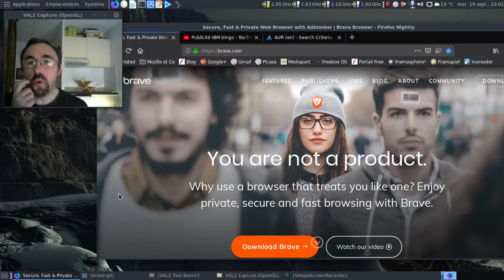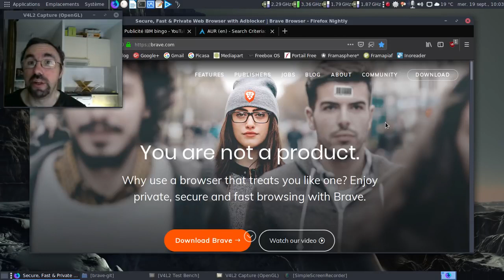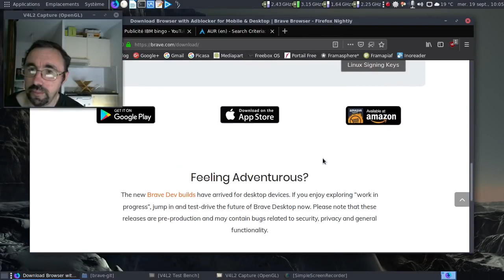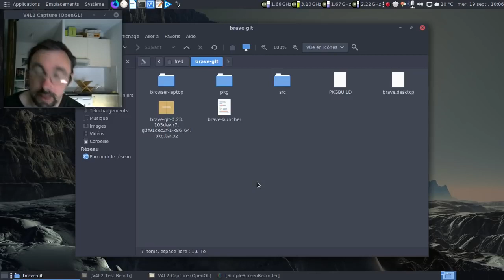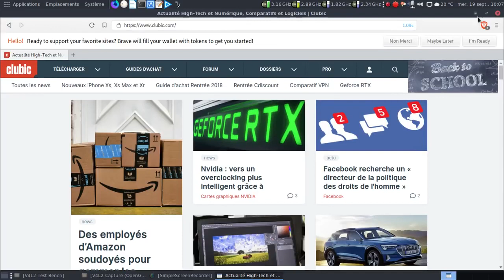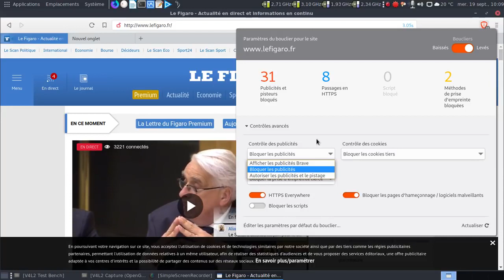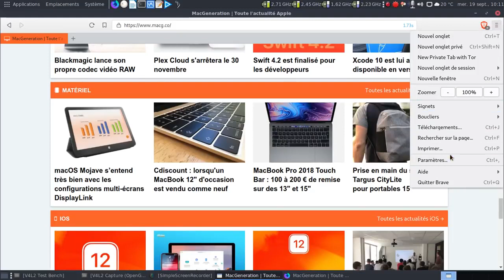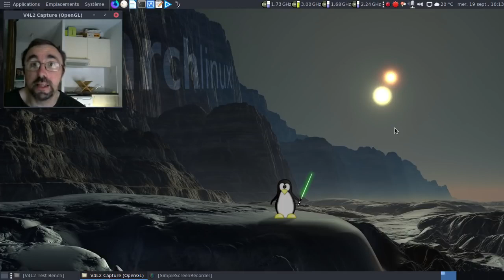Brave, le navigateur qui surfe et gagne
Bonjour tout le monde, aujourd'hui on va parler de publicité, c'est quoi ce machin ? Bon je disais on va parler de la publicité encombrante et de comment la crypto va bon, ah je sais ! Voilà on va parler de ce truc là c'est un navigateur web qui cherche à rendre la publicité plus respectueuse de ses données en exploitant la cryptomonnaie et en plus qui paie l'utilisateur lorsqu'il utilise ce navigateur là, j'ai nommé Brave ! Allez on va voir comment il fait ça. Brave est un navigateur web comme les Chrome Firefox ou Safari par exemple, qui a été fondé en 2015 avec un objectif très particulier. Le fondateur de ce navigateur est une personne très connue dans le monde du web puisque c'est le créateur du langage de programmation Javascript, un langage extrêmement utilisé et extrêmement présent. D'ailleurs il l'a créé en dix jours c'est pas forcément une bonne chose puisqu'il y a énormément de critiques à faire sur ce langage pour la petite parenthèse d'ailleurs il s'en excuse lui même. voilà c'est lui, il s'appelle Brendan Eich. Il a également été directeur technique à Mozilla Foundation de 2005 à 2014 qu'il a quitté avant de devenir PDG sous quelques controverses. Je mettrai des liens dans la description si vous voulez creuser cet aspect là. Pour se financer Brave a lancé une ICO en 2017 qui a levée 35 millions $ en 30 secondes. Ouais c'est ce qui arrive quand on est le créateur de Javascript et qu'on a cofondé Mozilla Fondation. Mozilla Foundation qui a créé Firefox qui est un navigateur largement connu. Donc quand un mec comme Brendan Eich dit " je vais faire un navigateur" eh bien les gens ont beaucoup plus vite confiance à ce genre de personne. C'est pour ça que ça a levé 35 millions de dollars en seulement 30 secondes c'est très très rapide. Et qui dit ICO dit cryptomonnaie et ce jeton a une utilité par rapport au fonctionnement de Brave, mais même au delà ce jeton s'appelle le BAT pour "Basic Atention Token". Allez, le BAT qu'est ce que ça donne en chiffres ? Eh bien ça donne 0,20 dollar par unité pour un marketcap de 200 millions de dollars avec un milliard de jetons en circulation et 1,5 milliards de jetons totaux. Le jeton BAT est un jeton de type ERC-20 donc sur Ethereum et comme toujours on peut aller checker où en est ce contrat quels sont ses états, quelle est sa balance, combien d'adresses possèdent des BAT en allant sur Etherscan c'est vraiment pratique. Le navigateur Brave qui est opensource répond à une problématique qui détaille dans son livre blanc et qu'il résume par la première phrase de son livre blanc. "The browsers of today are broken". La publicité sur internet est cassé, voilà la problématique qu'il relève. On relève qu'aujourd'hui il y a environ 600 millions d'appareils qui utilisent des bloqueurs de publicité, ça montre bien qu'il y a une forme de crise entre les utilisateurs et les annonceurs, ceux qui envoient les publicités et vous savez pourquoi il y a une augmentation du téléchargement de bloqueurs de publicités?

Analyse Brave, Le navigateur qui vous